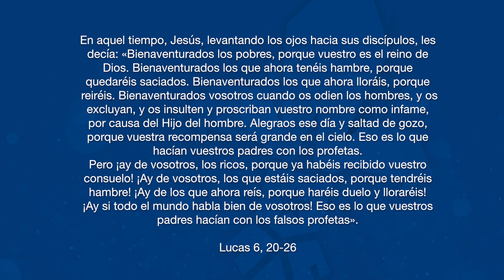Anuncio para héroes -Miércoles 11 de septiembre 2024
En aquel tiempo, Jesús, levantando los ojos hacia sus discípulos, les decía:
«Bienaventurados los pobres, porque vuestro es el reino de Dios.
Bienaventurados los que ahora tenéis hambre, porque quedaréis saciados.
Bienaventurados los que ahora lloráis, porque reiréis. Bienaventurados vosotros cuando os odien los hombres, y os excluyan, y os insulten y proscriban vuestro nombre como infame, por causa del Hijo del hombre. Alegraos ese día y saltad de gozo, porque vuestra recompensa será grande en el cielo. Eso es lo que hacían vuestros padres con los profetas.
Pero ¡ay de vosotros, los ricos, porque ya habéis recibido vuestro consuelo!
¡Ay de vosotros, los que estáis saciados, porque tendréis hambre! ¡Ay de los que ahora reís, porque haréis duelo y lloraréis! ¡Ay si todo el mundo habla bien de vosotros! Eso es lo que vuestros padres hacían con los falsos profeta